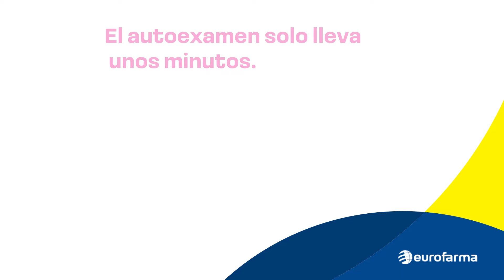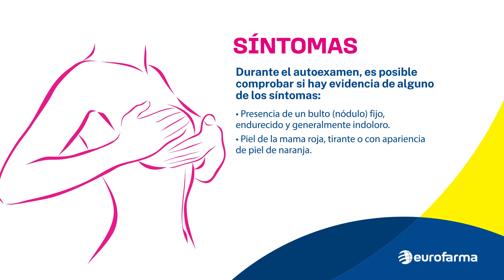Octubre Rosa | Información & Prevención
El mes de octubre es conocido mundialmente como el mes del movimiento Octubre Rosa, para dar visibilidad sobre la importancia de la prevención, detección temprana y diagnóstico oportuno del Cáncer de Mama.